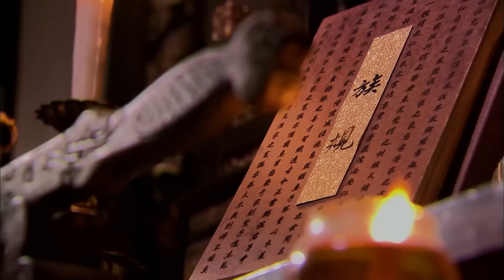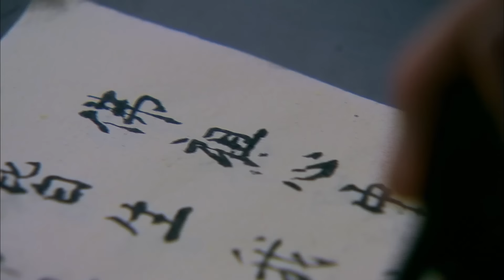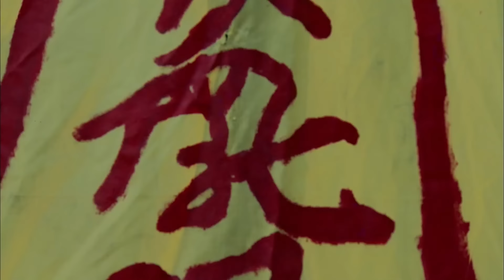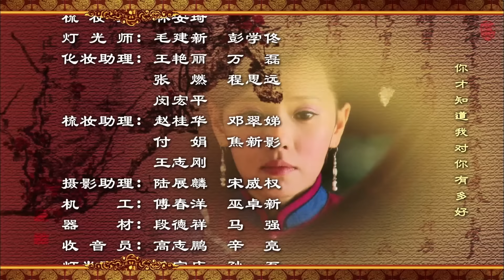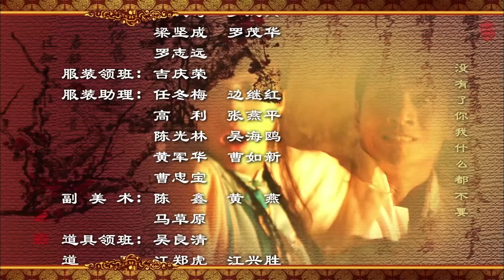【好看古装剧】兰嫣赋18丨赵丽颖从千金到主母的丫鬟，儒雅冯绍峰富商和丫鬟一见钟情却因门第差距遗憾分开#赵丽颖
△剧情简介△
该剧描述清朝末年，兰嫣因父亲再娶玉奴而心怀怨恨。玉奴表面贤淑，实则对兰嫣冷酷无情，威胁她不得告状。当玉奴父亲去世后，玉奴更欲将兰嫣卖入妓院，幸得冷云相救。之后，兰嫣在药材铺老板家做丫鬟，继续她的苦难生活的故事。

★类型：古装、爱情
★主演：赵丽颖、安以轩、冯绍峰、邓家佳、伊能静
★集数：35